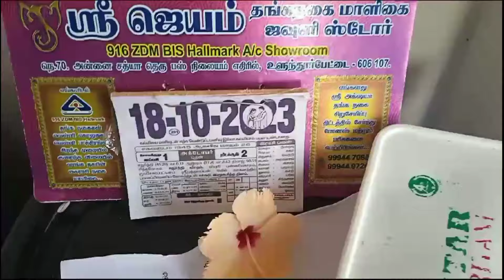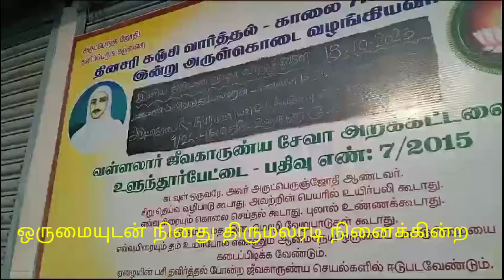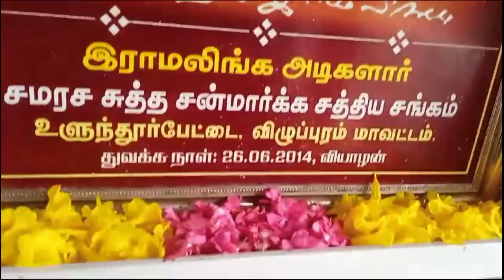Vallalar Jeevakarunya Seva Arakkattalai |உளுந்தூர்பேட்டை வள்ளலார் ஜீவகாருண்ய சேவா அறக்கட்டளை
In this video we have shown the Jeevakarunya activities